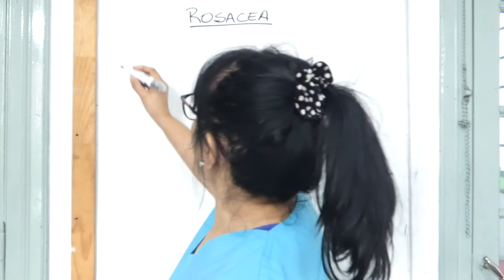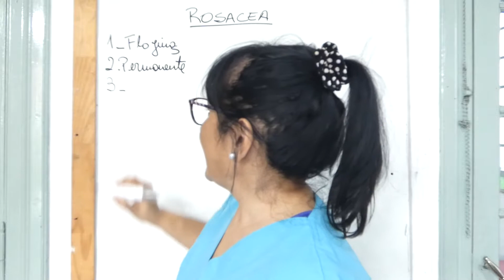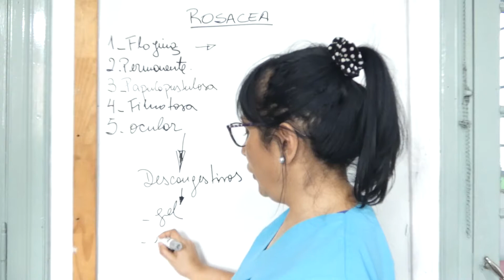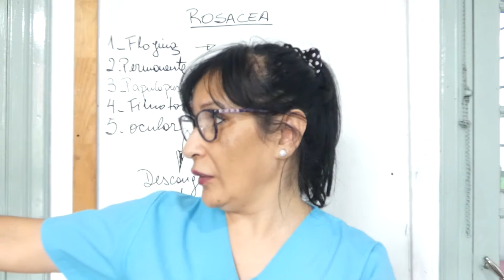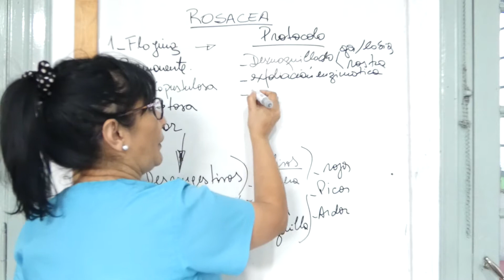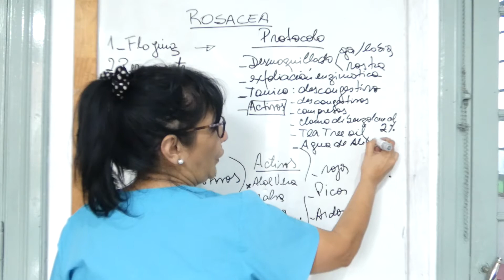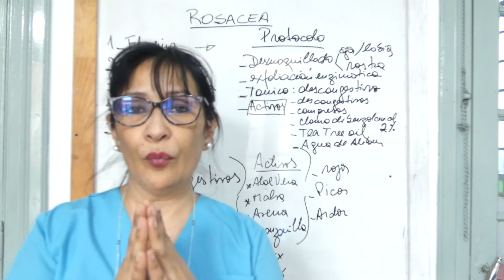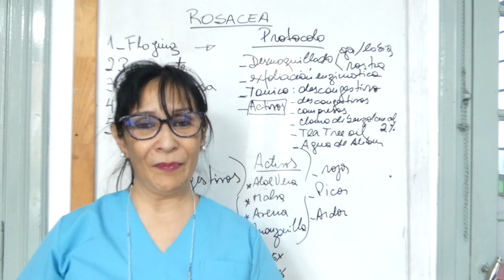Masterclass Gratuita "Tratamiento de Piel con Rosacea"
𝐒𝐚𝐛𝐞𝐬 𝐭𝐫𝐚𝐭𝐚𝐫 𝐜𝐨𝐫𝐫𝐞𝐜𝐭𝐚𝐦𝐞𝐧𝐭𝐞 𝐥𝐚 𝐩𝐢𝐞𝐥 𝐬𝐞𝐧𝐬𝐢𝐛𝐥𝐞 𝐲 𝐜𝐨𝐧 𝐫𝐨𝐬𝐚𝐜𝐞𝐚?⁣
En esta Masterclass gratuita de laacademiaargentina te contamos todos los aspectos a tener en cuenta para tratar correctamente este tipo de piel...⁣
Es importante:⁣
✅ Partir de un buen diagnostico dermatologico⁣
✅ Recomendar al/la paciente tener productos descongestivos⁣
✅ Fortalecer epidermis⁣
✅ Realizar un protocolo especifico para piel sensible⁣
👉 Seguinos en intagram para mas tips, clases gratuitas y mas [Agrega tu link aquí]
👉 Si te resulto util esta capacitacion dejanos un comentario para saber que te interesa que sigamos publicando mas contenido como este!!